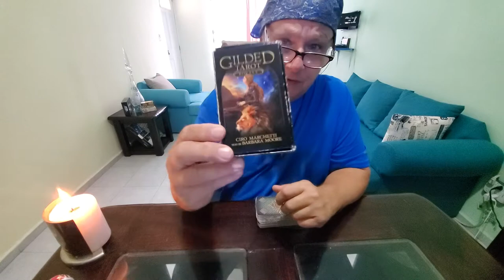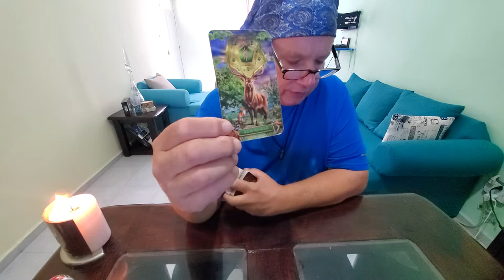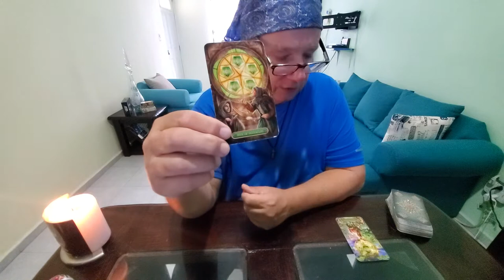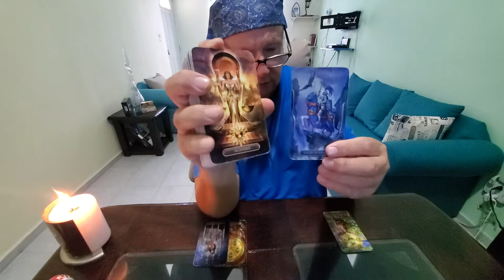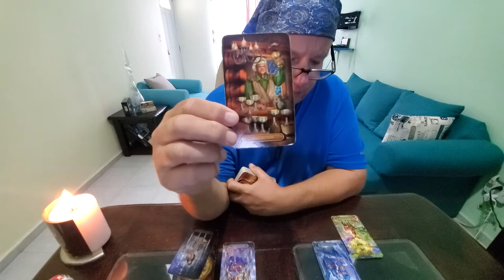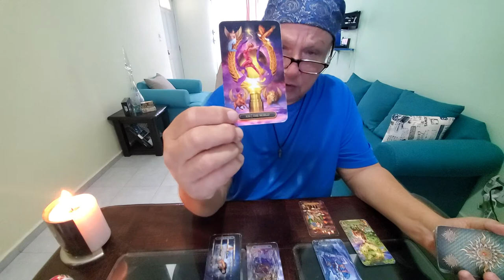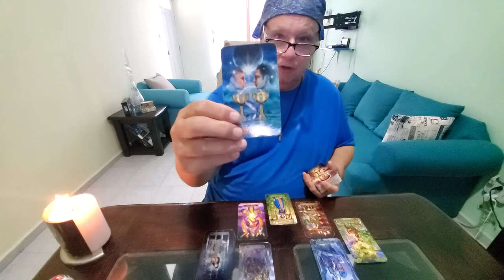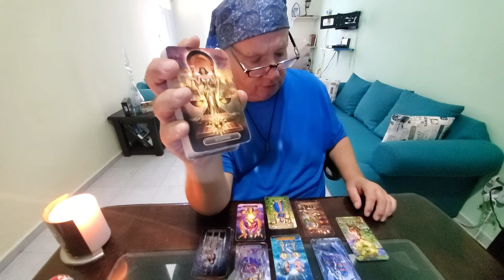Aries Tarot Love Read ❤ "Divorce Sets You Free" The Heart Spread for End of October 2021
Tarot Aries End of October 2021 The Heart Spread a manifestation, spirituality, love, romance & relationship tarot reading for Aries Sun, Moon, Rising & Venus energies.

Two of Cups as the Outcome in this Heart Spread is you fully and completely loving yourself, Aries. You are free for the first time in a long time and now exercising Free Will.